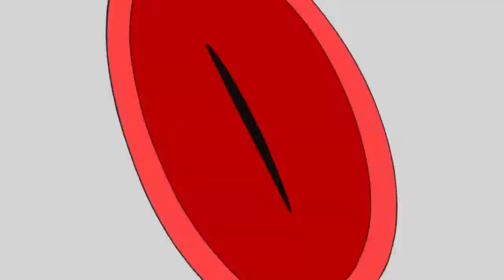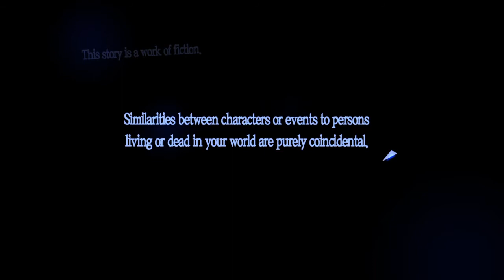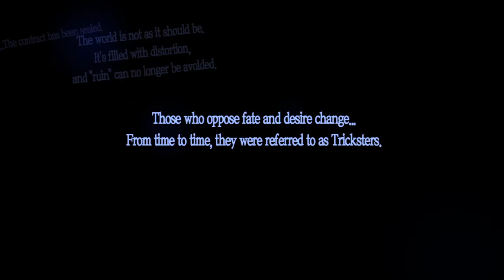Persona 5 intro